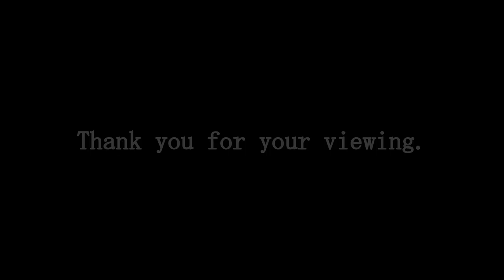Hot Electric Heating Caepet Sisters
Sisters are not so much together
But sisters together on a hot electric heating carpet

                                                         2020.12